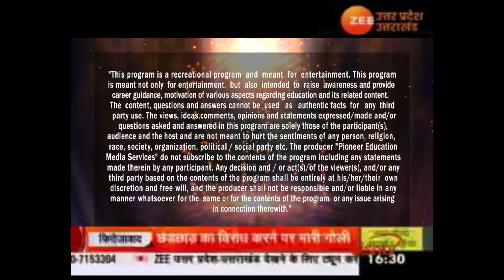Concepts of Career Show on Zee Uttar Pradesh Uttarakhand SRM University Delhi NCR Sonepat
Concepts of Career Tv Show Promo on Zee Uttar Pradesh Uttarakhand SRM University Dr Pankaj Sharma Prof.(Dr.) Ashok K Kantroo from SRM University Faculty of Law with Ravindra Sahu

• SRM Offers programmes across Engineering & Technology, Management, Law, Commerce, Science & Humanities, Hotel Management.
• Rated ‘AAA’ by Careers360
• Global Academic and Industrial collaboration across the globe with more than 43 International Collaborations and still counting..
• Industry Driven pedagogy with focus on employability and capacity building.
• SRM University, Delhi-NCR, Sonepat, Haryana amongst the few technical institutes/universities having Centre of Excellence with Siemens.
• Cutting edge courses like  Data Science & Artificial Intelligence,  Blockchain & IoT,  Cloud and Mobile based Application, Big Data Analytics,  Cloud Engineering and DevOps Automation &   Business Analytics in collaboration with IBM/TCS/XEBIA/KPMG in India.
• SRM University, Delhi-NCR Sonepat (Haryana) has a Centre of Drug Design Discovery and Development (C4D).
• The University has an Expert Placement Cell & entrepreneurship cell to ensure training and employment to one and each.
• Nurtures holistic development with Sports, cultural & extra co-curricular activities.
• Multicultural university and truly diversified, drawing students from diversified socio-economic strata across various states.
• Sprawling 48 acres lush green environment with state-of-art infrastructure in Delhi-NCR.
• Industry Collaborations Like IBM, NASSCOM,  XEBIA, SIEMENS,  Reliance Jio Infocomm Limited  , TCS,  FutureSkills.

SRM University, Delhi NCR Sonepat-131029, Haryana is a full-fledged University established by Haryana State Government under Private Universities Act, 2006 as amended by Act No. 8 of 2013 with all the privileges and pride to exist and expand in the world class University. The Foremost University is located in the Rajiv Gandhi Education City, Kundli-Sonepat Urban Complex.

Idea for creating Faculty of Law, SRM University Haryana is to offer a working legal education model that caters to the rising demands of society, system and the civilization. Here we offer legal education which is based on best practices of admissions, academic management, planning, Law school administration, curriculum designing, pedagogy and examination system. The complete academic rigour is to maintain quality and standards based on the dynamics of clinical practices and case-law method, an extensive research platform, innovation about legal knowledge creation and convergence as well as an internal academic audit system.

The school is being planned to evolve as a world class system with highly qualified faculty, well equipped library, meticulously designed e-learning system and latest learning methods based on best ideas of design and discovery and user interface technologies. The academic programme is backed with moot court trainings, legal-aid programmes, court visits, internships, workshops and guest lectures by specialists of multi-disciplinary fields. The dynamics of our legal education programme is comparable to the best of the legal education standards of the world.